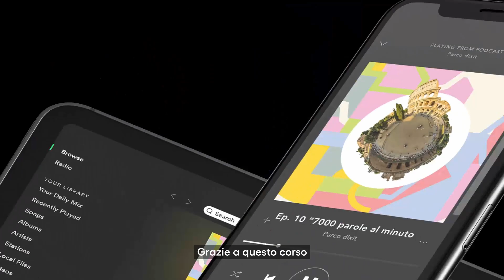Media Design | Corso Triennale - IED Roma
Il Corso di Laurea Triennale in Media Design di IED è il percorso di studi ideale per diventare professionisti delle nuove tecnologie. Designer in grado di progettare e sviluppare opere transmediali ed esperienze interattive. Creare progetti per app, siti web e social network.
Progettare grafiche statiche e dinamiche, ed esperienze per la realtà virtuale e aumentata.
Lavorare nel mondo dei new media, dell’interaction e dell'intelligenza artificiale: non servono quattro corsi di laurea, ne basta solo uno.